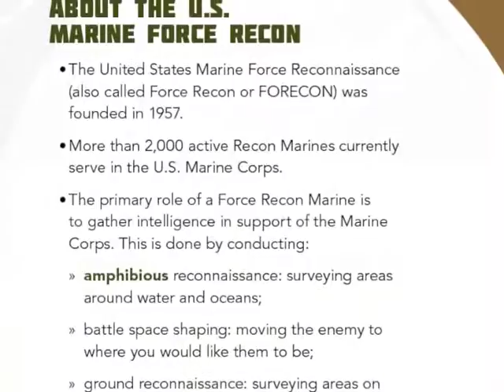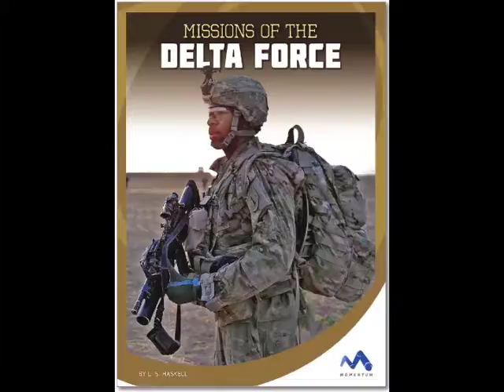Military Special Forces in Action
Military Special Forces in Action explores the history of these brave branches as well as how they train, perform rescue missions, and defend our country. In action-packed compelling narratives, each book in the series recounts experiences of  members of our military forces.  Full color photographs, illustrations, informative sidebars, and sources for further research will engage young readers and immerse them in the compelling storylines.  Additional features such as fast facts, a glossary, and a comprehensive index aid are included to aid comprehension.